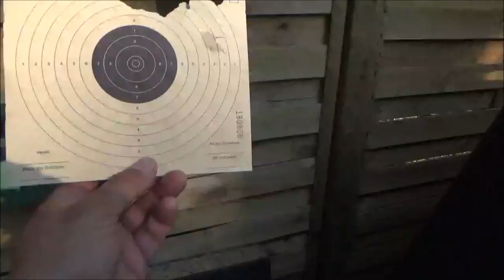HDR 68 Fail - Das war nix... Kaputt oder Schrott???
Oh Mann... Da habe ich mich so darauf gefreut. Bischen Plinken mit dem HDR 68. Und dann das. Schaut es euch an. To be continued...